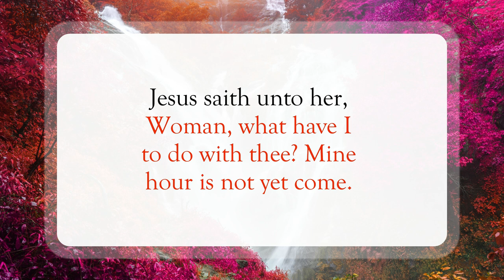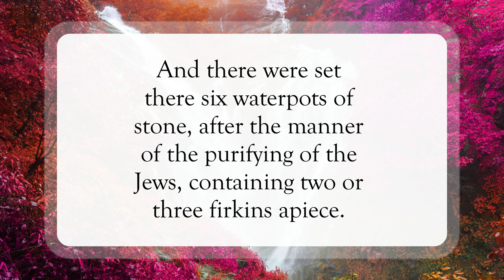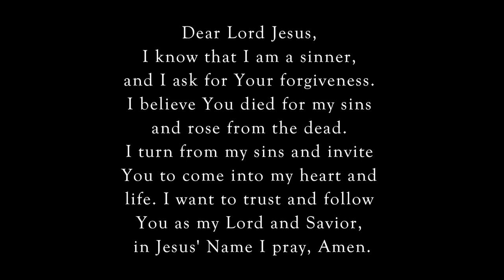Jesus' First Miracle🙌🏽WordofGod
Scripture of the Day! Jesus' first miracle!